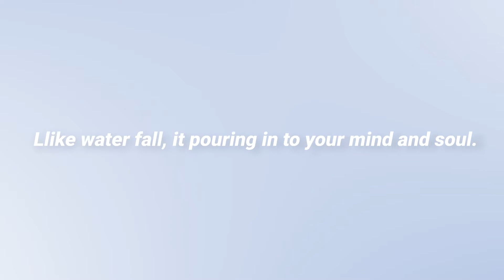Text To Speech：The Best tool For Making The Voice Of Morgan Freeman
Using text to speech VoxBox to generate Morgan Freeman's voice. Morgan Freeman ai voice Generator!
💥 Learn more about Morgan Freeman text to speech by checking the article

⌚ TIMESTAMPS
00:00 Intro & preview
00:37 How to use text to speech tool VoxBox
00:48 Using VoxBox Make Morgan Freeman tell a joke
01:17 Click the link to try VoxBox

🧐 AI Voice generator | Text-to-speech
- Generate lifelike AI voices in 46+ languages with 3200+ voices.
- Comprehensive solution: TTS, STT, cloning, audio enhancement, recording, and editing.
- Multiple format support (MP3, WAV, etc.).
- User-friendly interface, secure, and speedy.